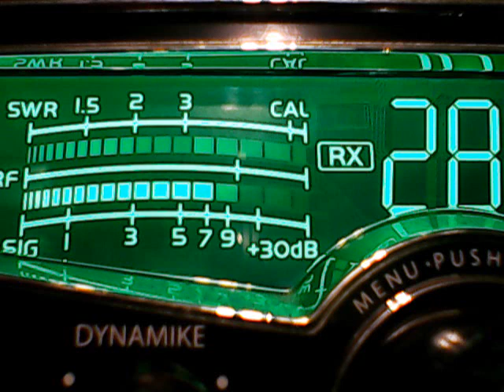DX WESTSIDE LAST GATE-SEAWEED OREGON ,445 ON TOP OF MY HILL IN MISSISSIPPI WITH THIS M106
DX THURSDAY EVENING 11/24/23